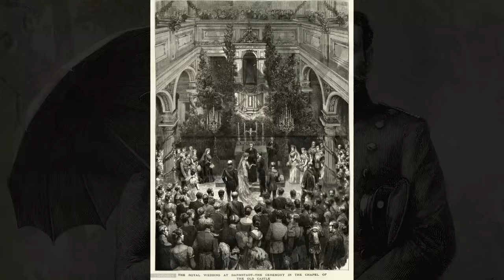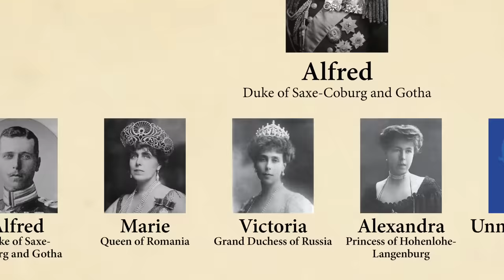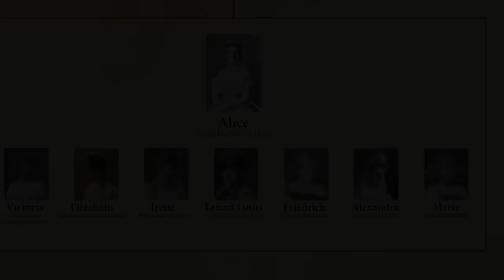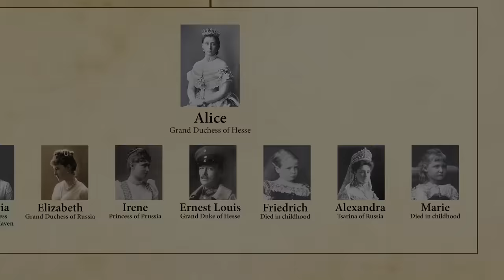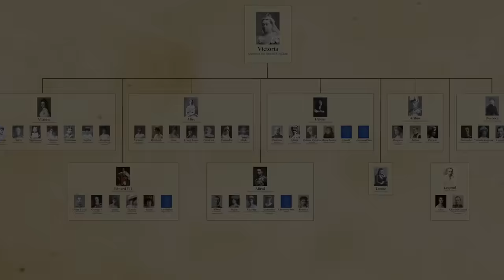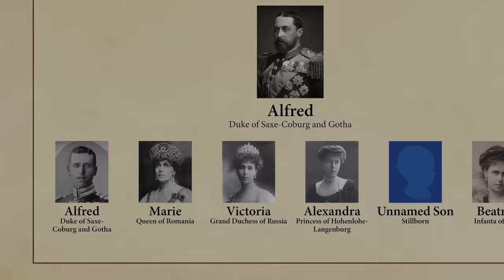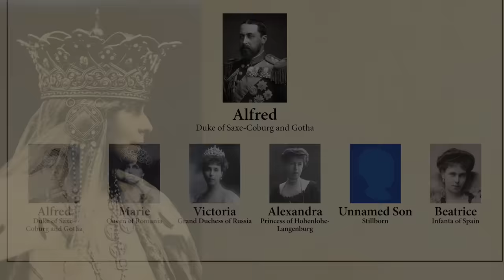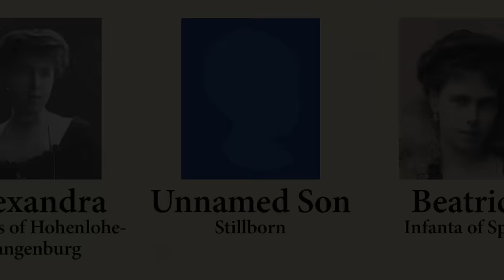Queen Victoria's Grandchildren - Part 2 of 3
Queen Victoria’s 9 children gave her 42 grandchildren. Among their ranks were a king, an Emperor, 6 queens, 2 married couples, an embarrassing number of Nazis and many captivating characters. They fought on both sides of world wars and spanned 122 years of history, the first, Wilhelm being born in 1859 and the last, Alice, dying in 1981. Today of the approximately 28 monarchies that still survive throughout the world, five are occupied by descendants of Victoria. As briefly as possible, here are the stories of Queen Victoria’s 42 fascinating Grandchildren.
In this episode the children of
Alice, Grand Duchess of Hesse (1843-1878)
Alfred, Duke of Saxe-Coburg and Gotha (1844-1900)